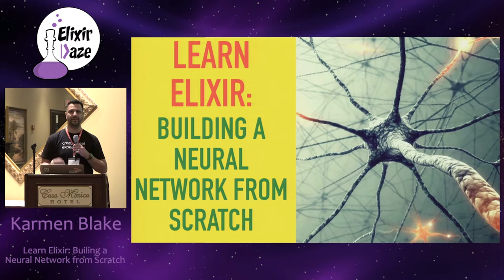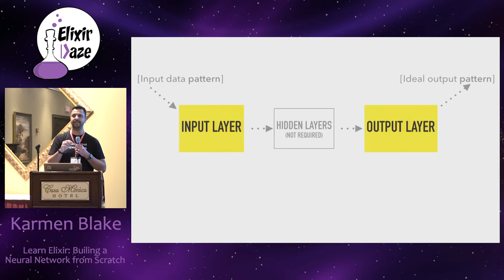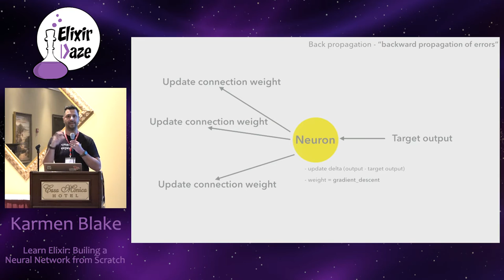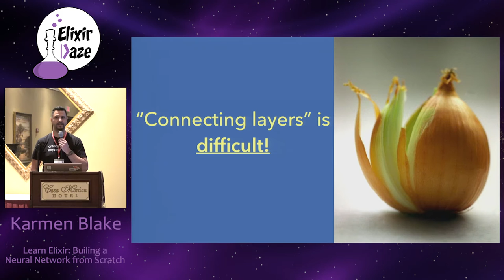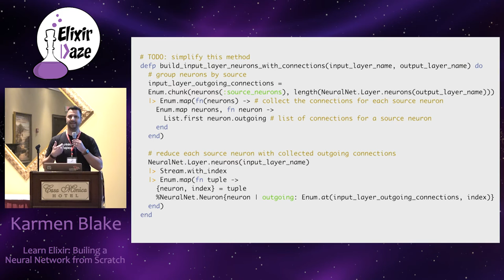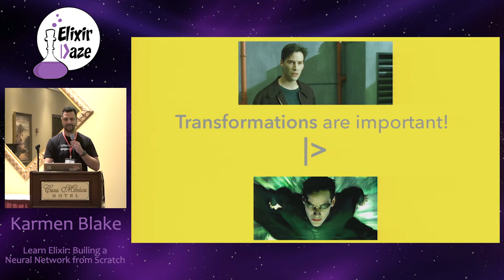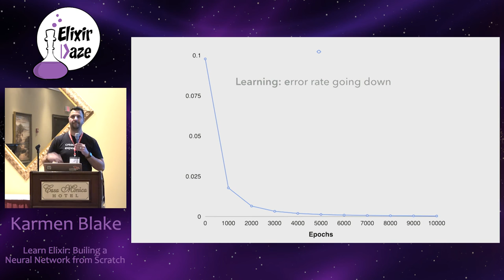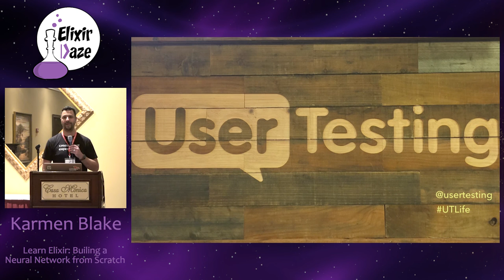ElixirDaze 2016 - Learn Elixir: Building a Neural Network from Scratch by Karmen Blake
Building a Neural Network from Scratch by Karmen Blake